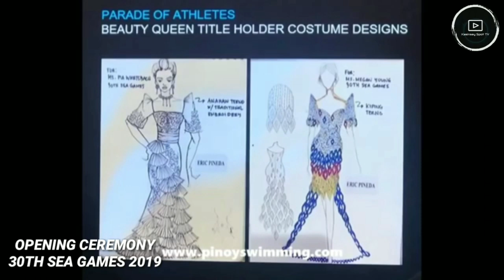WE WIN AS ONE! SEA GAMES 2019 OPENING HIGHLIGHTS.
30th  SEAGAMES Philippines